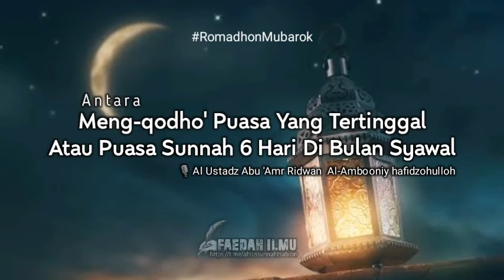Menqadha Puasa Atau Puasa Syawwal ??? || Al-Ustadz Abu 'Amr Ridwan Al-Amboony Hafidzohullah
Antara meng-qodho' puasa yang tertinggal atau puasa sunnah 6 hari di bulan syawal

🎙Al Ustadz Abu 'Amr Ridwan  Al-Ambooniy hafidzohulloh